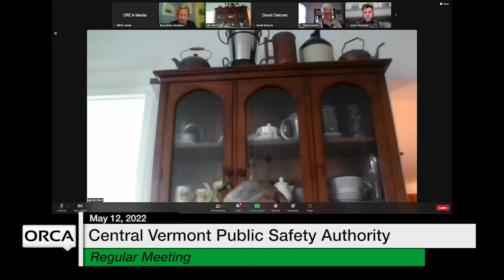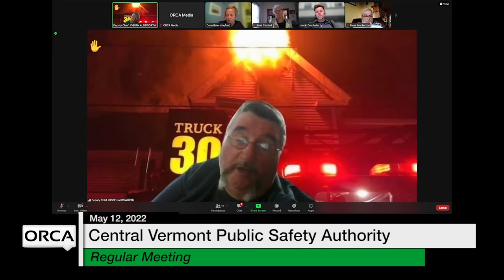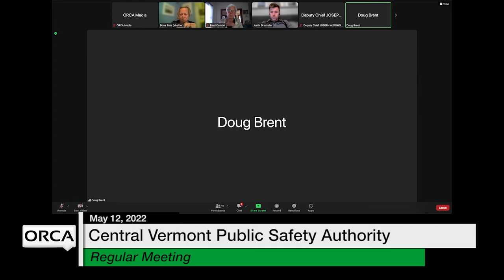Central Vermont Public Safety Authority - May 12, 2022 [CVPSA]